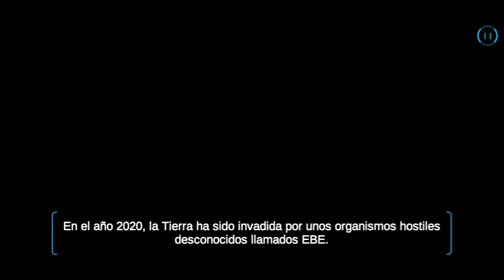🌏 EARTH WARS 🌎 Gameplay Español 🌍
✰Encuéntrame en:✰